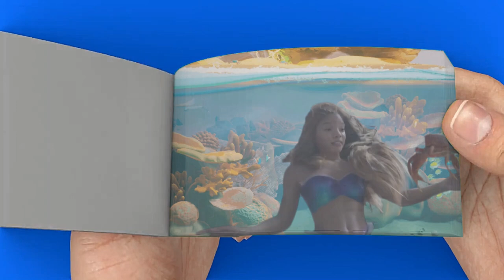The Little Mermaid - Flipclip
FLIPBOOK